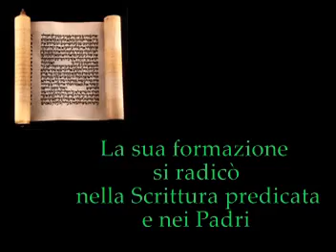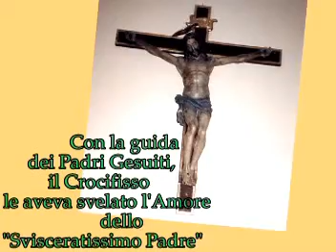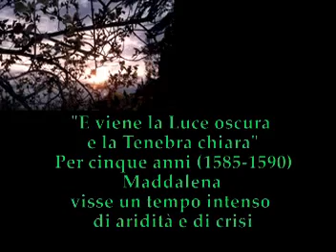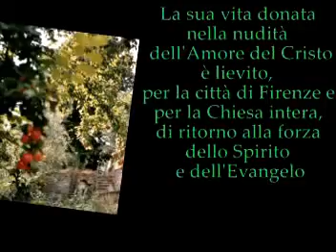Spiritualità - S. Maddalena de' Pazzi - Firenze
La formazione spirituale e i temi della spiritualità carmelitana di S. Maddalena de'
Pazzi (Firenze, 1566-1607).